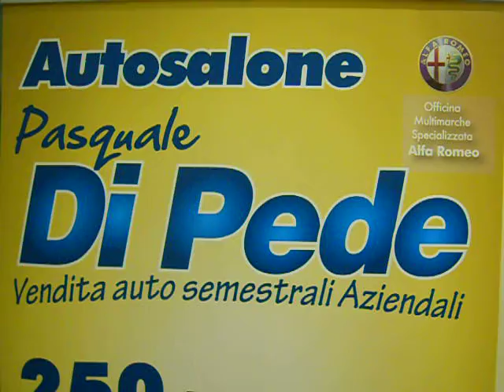VOLKSWAGEN POLO 1 2 TDI 2012 SEMESTRALE AZIENDALE AUTOSALONE DI PEDE MATERA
Esterno: silver
Interno: nero
Anno: 2012
Prima immat.: 06/2012
Km: KM 11.000
Potenza: 75cv
Cilindrata: 1200
Alimentazione: diesel
Tipo di cambio: manuale
Marce: 5
Porte: 5

Modello  comfortline, NUOVO MOTORE 1.2 TDI, colore silver, con airbag, abs, autoradio  con  cdmp3, volante 3 razze, aria condizionata, Cassetto portaoggetti con    funzione  refrigerante, ESP con assistenza per partenza in salita "hill   Holder",  chiusura  centralizzata, specchietti regolabili elettricamente e   riscaldabili,  griglia   nero lucido con inserto cromato, Sistema   elettr. di controllo  stabilizzazione incl. ABS con controllo dinamico della   frenata, ASR, EDS e  MSR,  vano bagagli con con sistema doppio fondo,   garanzia della casa madre  fino a Giugno 2014 e prolungabile fino al   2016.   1 anno di garanzia  completa direttamente presso la nostra  officina  dove abbiamo  un team  specializzato di meccanici, elettrauto,  gommista e  autolavaggio. Inoltre siamo un CENTRO SPECIALIZZATO LEVABOLLI e  riparazione ammaccature, anche da grandine, senza verniciatura. PRIMO TAGLIANDO ALLA CONSEGNA COMPRESO NEL PREZZO. km 11.000